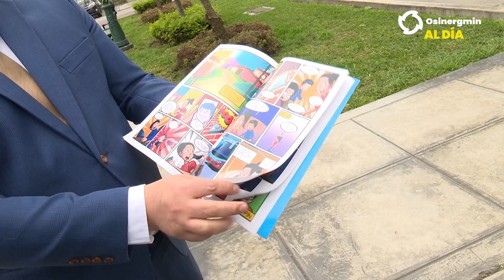OsinergminAlDía🕛 | Continúa abierta inscripción del Concurso de Historietas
Hasta el 27 de septiembre, está abierta la inscripción para HistorietasConEnergía 🦸‍♂️🦸‍♀️, nuestro concurso de historietas dirigido a escolares de instituciones públicas o privadas.

🖍️🎨 Si eres estudiante de primaria o secundaria, participa del Concurso Escolar de Historietas de Osinergmin 🦸‍♀️🦸‍♂️
Presenta tu historieta hasta el 27 de setiembre

Para conocer más noticias sobre la labor de fiscalización de Osinergmin y las novedades del sector energía y minería, mira nuestro noticiero OsinergminAlDía. ⚡⛏️